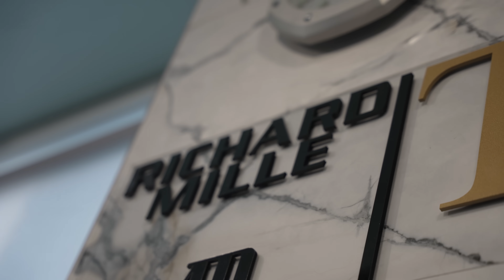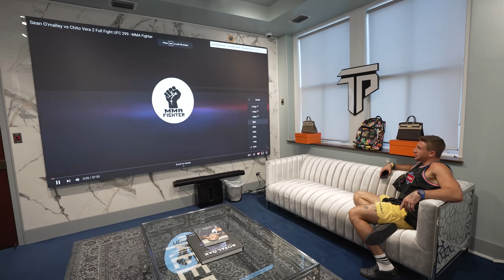STEVEWILLDOIT AND BRYCE HALL BUY THEIR DREAM WATCHES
What's going on TPT Gang! Welcome back to another episode! In this week's video, we have our brother SteveWillDoIt Back at the office to pickup his new favorite watch and also another amazing client of ours @brycehall9511 stopped by to pickup his first AP and also got his girlfriend a gift as well!

Videographer:
ENU

Photographer:
FLIXZ

Sales Team:
NEEL